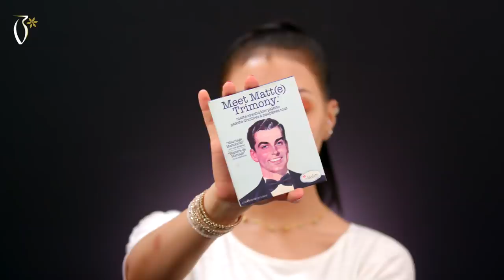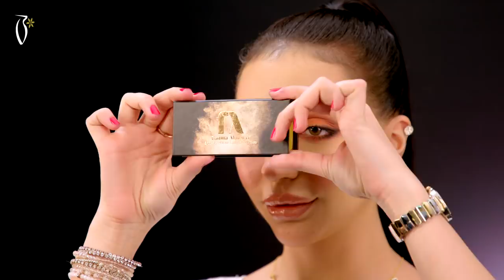Makeup Tutorial by Fatima Aldoseri - ميكب توتوريال فاطمة الدوسري